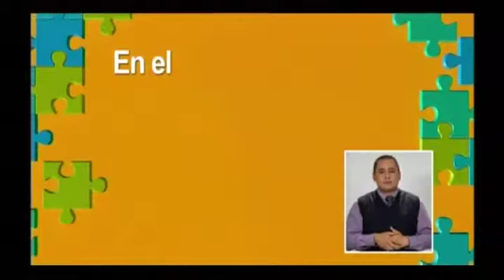Sin Barreras : 24/08/2013 - Cap 2